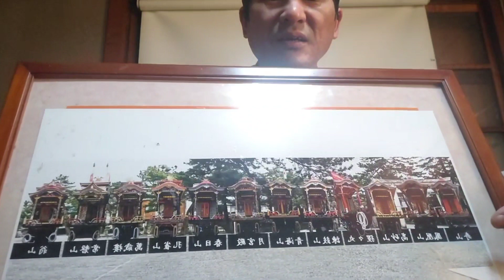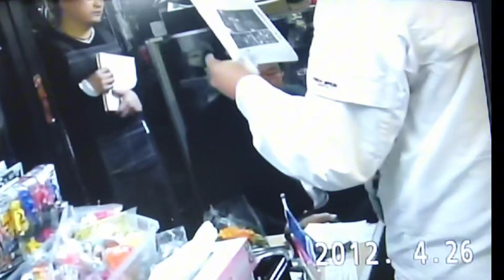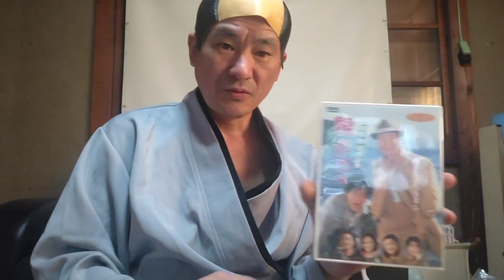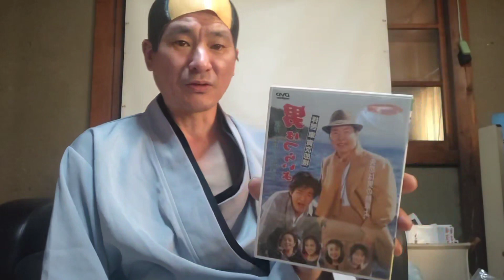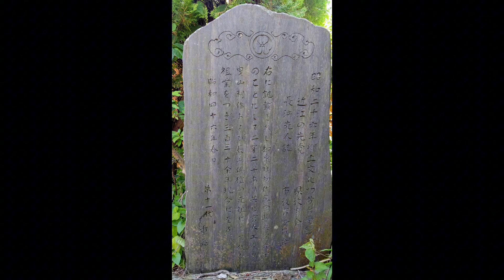藤岡和泉、仏壇の彫刻家、滋賀長浜曳山を、作った先祖の話をします、出演、藤波辰爾さんです❗️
ココで訂正します、男はつらいよの曳山の映画のコラボは４７作目でした、後もう一はユネスコ無形文化遺産でした、失礼しました